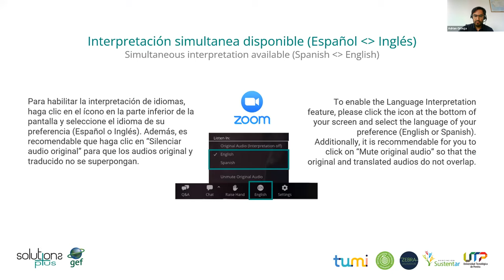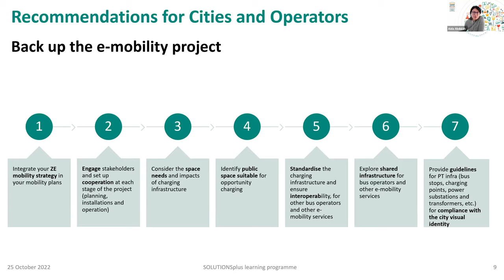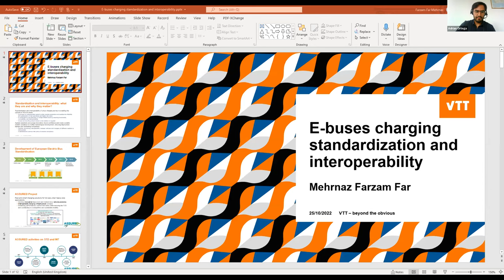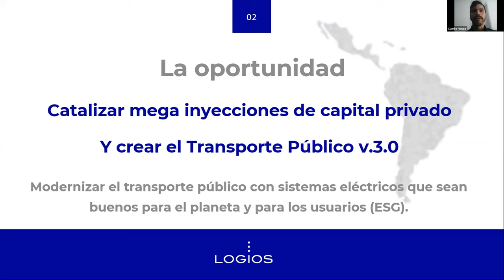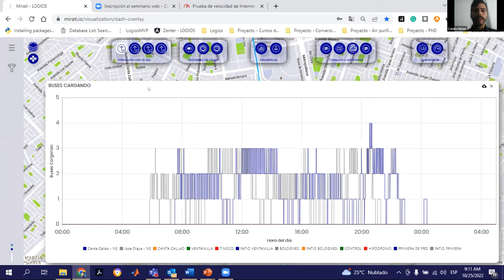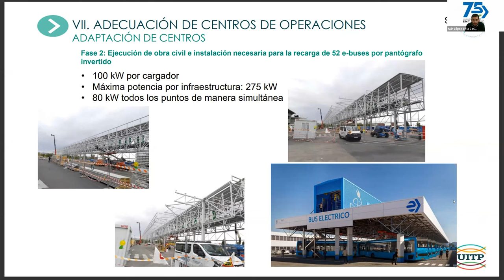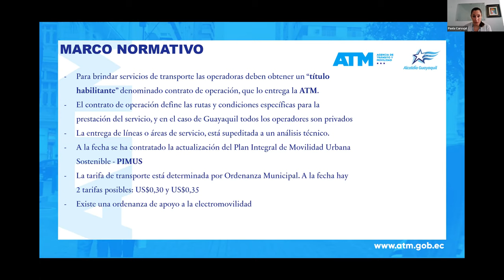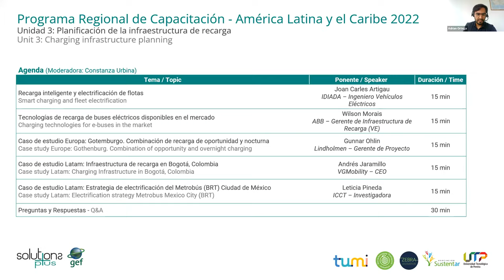LATAM webinar 2022 Modul 4 Unit 2